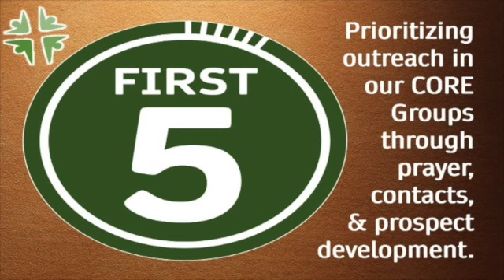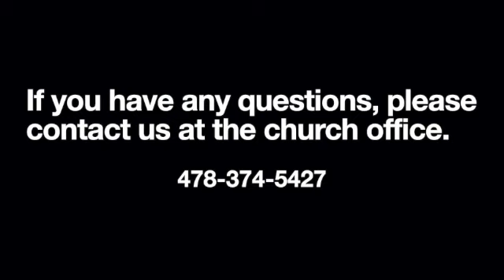Church Announcements 10.14.2020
This video is about Church Announcements 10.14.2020